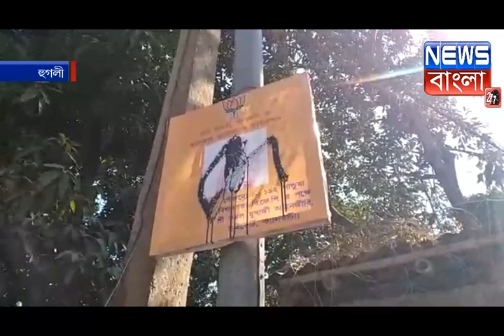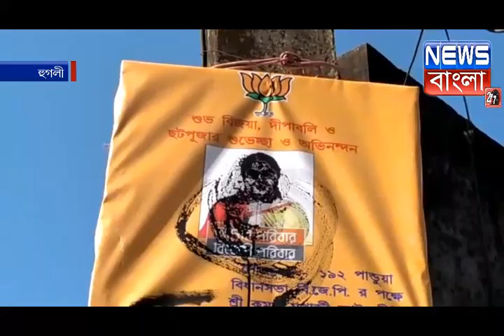বিহারে এনডিএ জোট জেতার পরেই বঙ্গ বিজেপির নেতা নেত্রীর মুখে কালি